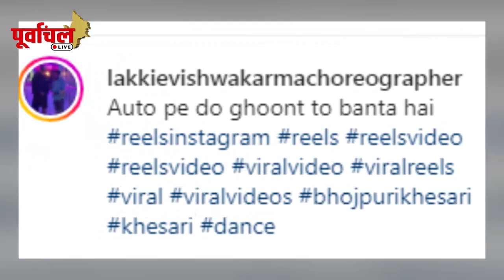Hit-machine संग बेपरवाह होकर मस्ती करती दिखी भोजपुरी की नोरा फतेही ! viral हुआ वीडियो…PL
खेसारी  से नम्रता मल्ला ने एक बार फिर कहा- दो घूंट तो बनता है, तो देखिये Actor ने क्या दिया जवाब !